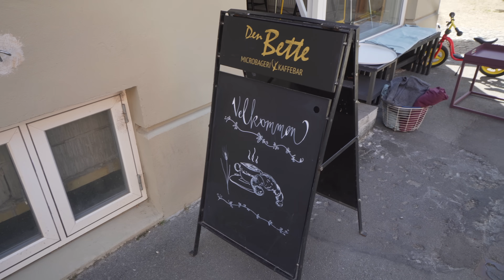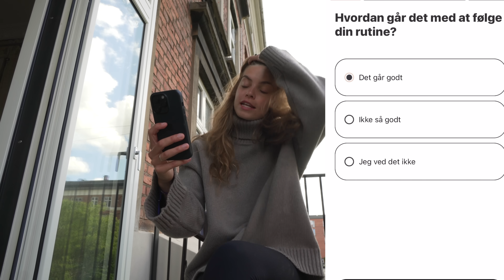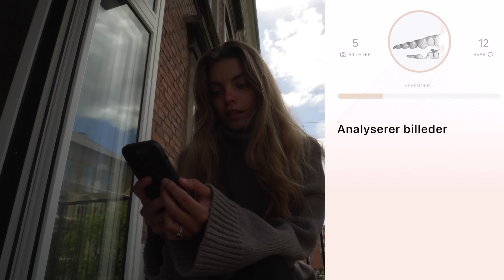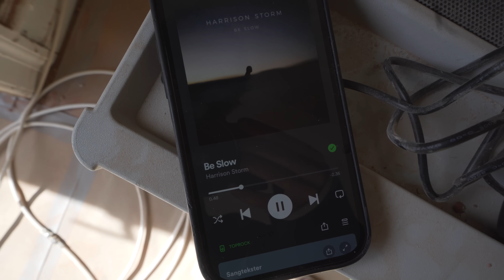RENOVERINGSVLOG 2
Reklame for Adent Health

Adent Health appen er helt gratis og med den kan du scanne dine tænder, følge din tandplejerutine og blive advaret, før noget går galt. Du samler point undervejs, og som premium medlem har du mulighed for at indløse disse point til gavekort til shopping eller donere dem til gode formål.
Få 3 måneders gratis premium trial med min kode: MUNKHOLM

Når du er blevet medlem er det bare om at få samlet en masse point, og derfor vil jeg gerne opfordre til en lille Challenge her i juni, hvor vi alle prøver at gennemføre alle steps i vores tandplejerutine hver dag og husker at krydse dem af i appen.

Anden renoverings vlog er her nu og jeg er endelig tilbage fra ferie. Der er sket en masse ting imellem tiden og det skal i selvfølgelig se
Tak for at se med og tak for dig